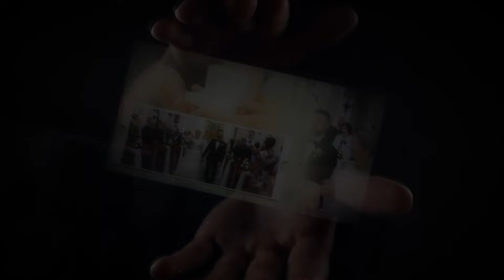Svadobný Deň Andrea & Lukáš 24.5.2024